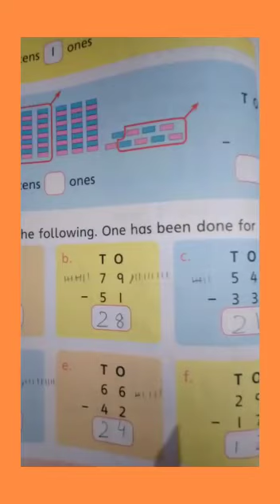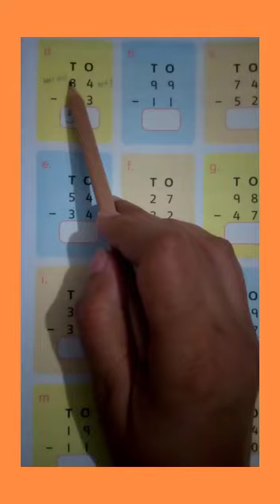Class 1 math pg 78,79